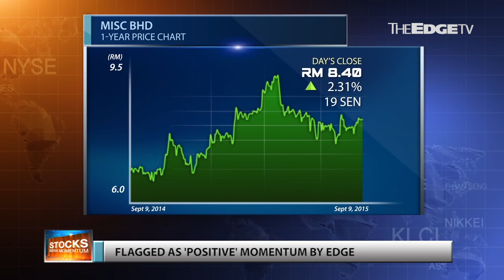MARKET MATTERS: Stocks with Momentum -- MISC Bhd receives positive momentum vibes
Jonathan Gan and Nadia S. Hassan discuss Misc Bhd and its prospects moving forward in the turbulent oil & gas sector and whether the company is able to weather them.